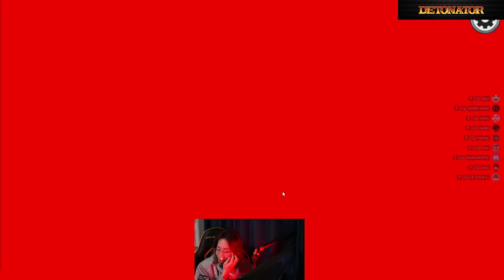[一口AmoUs] これはミス釣りなしAmoUs [Among Us]